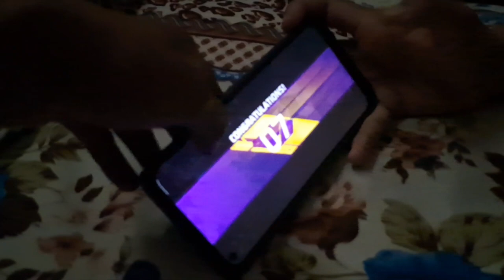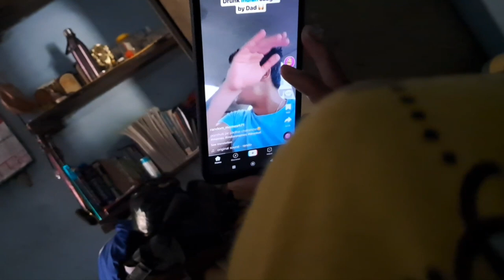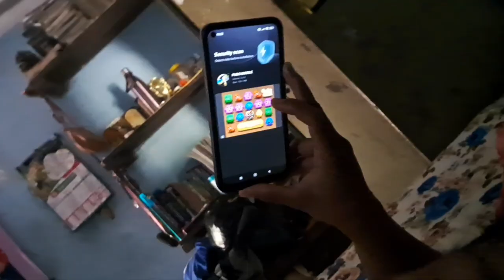Sister playing freefire 🔥 | Small story of my childhood 👶 | MissBam | vlog - 23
[  ] About Me ➡️ My name is Bhawana Bam from Dhangadhi,Kailali. I've  completed my 12th board from Kailali Multiple Campus and now I'm  studying  Diploma in Civil Engineering at Valley College of Engineering.❤️